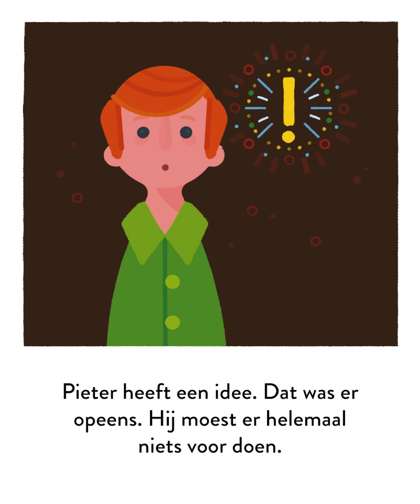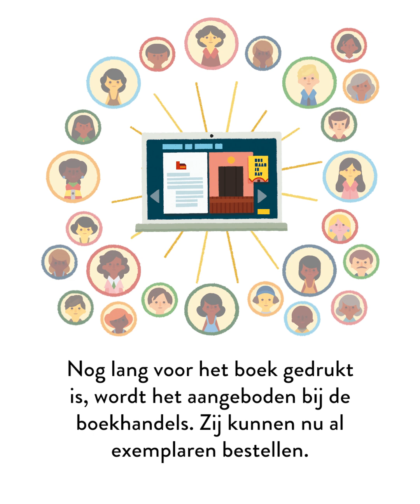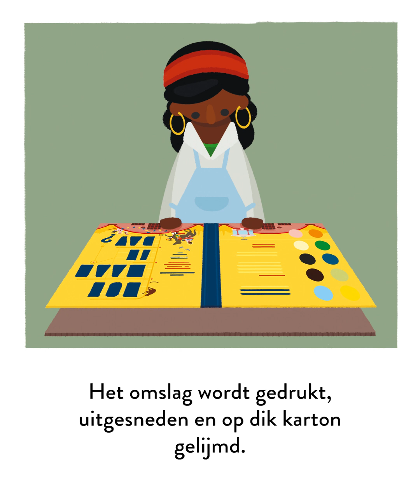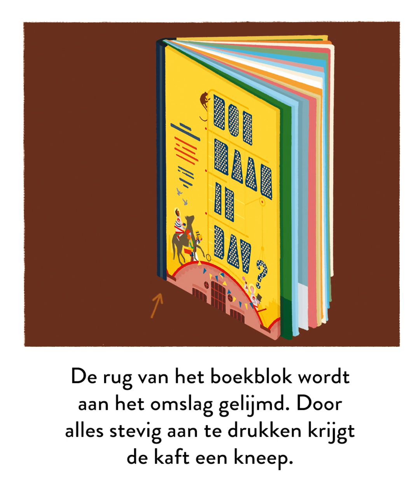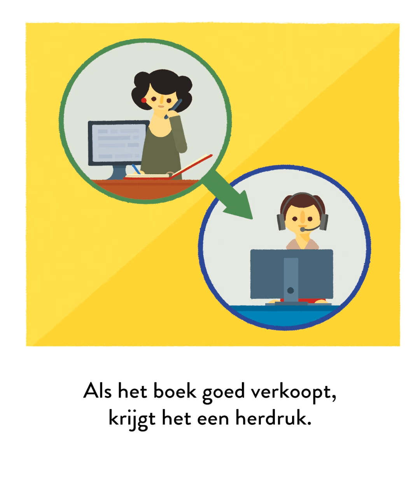HOE MAAK JE EEN BOEK?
In 'Hoe maak je dat?' zie je vanop de eerste rij hoe tennisballen, vuurwerk en cornflakes gemaakt worden. Proef de warme chocolade die langs je heen raast. Ontdek hoe muntstukken uit koperen platen worden geperst. Hoe maak je kerstballen, kauwgom, zeep, verf of plastic poppen? Voor makers en dromers van 8 tot 108 jaar.

Met meesterlijke prenten van verteller en Boonwinnaar Pieter Gaudesaboos en boordevol weetjes van uitvinder Bart Rossel.